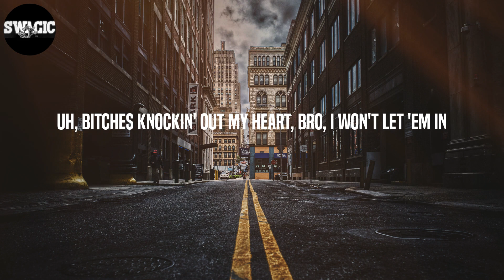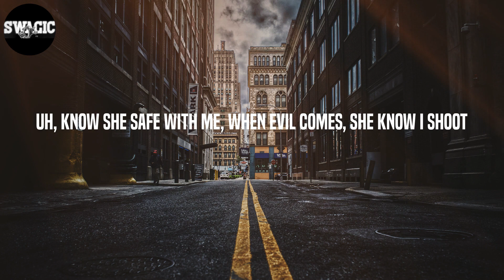Nardo Wick - Wicked Witch (Lyrics)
Lyrics: Wicked Witch - Nardo Wick
(E-E-EMKAY)
She want Gucci (Gucci), Louis (Louis), Dior (Dior)
Prada (Prada), Fendi (Fendi), Chanel (Chanel), Balenci' (Balenci')
I want switches (switches), Glocks (Glocks), drums (drums)
Chops (chops), F&Ns (F&Ns), steamers (steamers), and the drum
She want Gucci (yeah), Louis (yeah), Dior (yeah)
Prada (yeah), Fendi (yeah), Chanel (yeah), Balenci' (yeah)
I want switches (yeah), Glocks (yeah), drums (yeah)
Chops (yeah), F&Ns (yeah), steamers (yeah), and the drum
Uh, uh, I'm a wicked nigga, she my wicked witch
Uh, uh, glick in her Chanel, she a wicked bitch
Uh, when we fuck we cum in sync, we have wicked sex
Uh, uh, keep it up and we gon' make a mini Wick
Uh, uh, bitch, I get that dope like a gentleman
Uh, don't be scared 'cause I got guns, babe, I'm a gentleman
Uh, bitches knockin' out my heart, bro, I won't let 'em in
Uh, can't get mad, baby, you know I'm a ladies' man
Uh, don't be insecure, your spot's secured, I promise you
Uh, know she safe with me, when evil comes, she know I shoot
Uh, trained her very well, the police come, I know she mute
Uh, call her pretty every hour though she know she cute
Uh, uh, she know I'm a gangster (she know I'm a gangster)
Shawty keep me outta trouble so I thank her (so I thank her)
You take away my anger (take away my anger)
I need you to hold me down, be my anchor (my anchor)
She take pictures with my banger (take pictures with my banger)
And I hope them niggas know that pussy come with danger
My mama said, "Don't talk to strangers" (don't talk to no strangers)
And 'fore you ever act up, bitch, I see you're stranger
Uh, uh, she said, "Fix your shirt, bae, your gun showin'"
Uh, uh, I said, "Fix your shorts, bae, your butt showin'"
She know if I up this torch then this gun blowin'
I say, "Them hoes can't fuck with you," she say, "Bae, I'm knowin'"